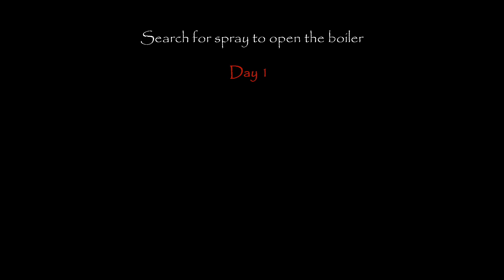Requiem For Erich Sann - Gameplay Walkthrough Part 3 - Prisoner and Dungeon (iOS, Android)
Requiem For Erich Sann - Gameplay Walkthrough Part 3 - New Update: Prisoner and Dungeon (iOS, Android)

📱GAME DESCRIPTION

Requiem For Erich Sann - Free

You’ll become the protagonist of a creepy adventure of survival in a frightening school of music: After having moved to a new place, you notice that your apartment is just opposite to an abandoned school of music.

Soon you will find that that enormous mansion is not as abandoned as it seems ... Each night, an scary violin melody that awakes you, hypnotize you and strikes you can be heard as a siren’s song. But behind its walls, a sinister breath can be felt. (Erich Sann feel like a ghost, your neighbor its dangerous)

Although you have been told that everyone that gets in the dark school and tries to steal the violin never goes out, you decide to listen that violin even closer and get it.

Here is where your adventure of terror will start, your own “creepy pasta”, an scary horror game.

Find the violin and get off the school as fast as you can, your crazy neighbor could be more faster! To accomplish that, explore the rooms, resolve different missions and avoid to make noise or you’ll be found by the old musician.

It can cost you your life!

A chilling adventure that will keep you awake, includes a "ghost mode"

Suitable for beginners, intermediate and advanced players without fearing anything.

A challenge of survival completely different in each of this puzzle horror game.

Soft and easy controls for a peripheral vision.(Take care about Erich Sann could be more agressive than a old grandma one)

Impressive and mysterious scary soundtrack.

Lots and different rooms in each level for this terror puzzle game.

Download it for free this horror game about Erich Sann, the neighbor with the Violin!!

Who is Erich? A zombie musician? A ghost musician?

You should give the best of you to escape alive from the dark school of horror.

A school of music, a valuable violin, a mysterious musician ... escape from it if you can!! If you survive to this adventure of terror, rate the game and send us your comments to improve our free game, we are updating with more puzzles.